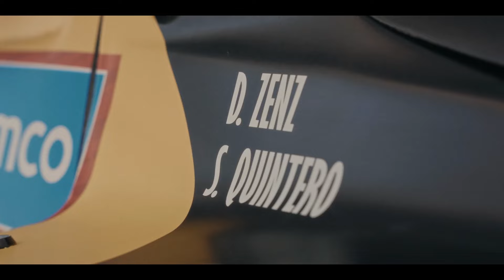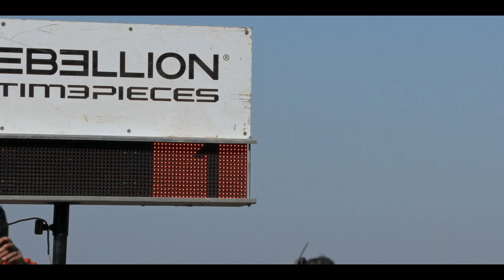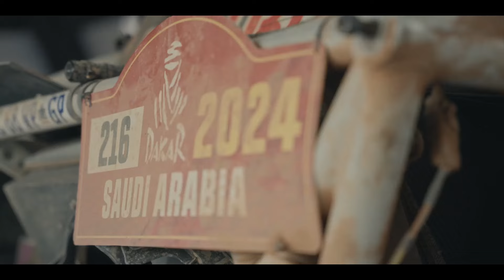Beyond Our Wildest Dreams - The Dakar Rally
Go beyond the dunes with the TGR team as they overcome adversity at the world’s toughest race. The Dakar Rally.

Follow the drivers Seth Quintero, Lucas Moraes, and the TGR team's triumphs, setbacks, and action-packed scenes from the rally, to see what drives them to go beyond their own limitations.